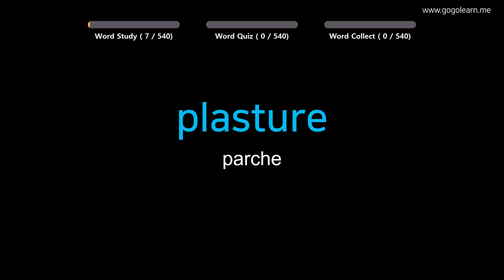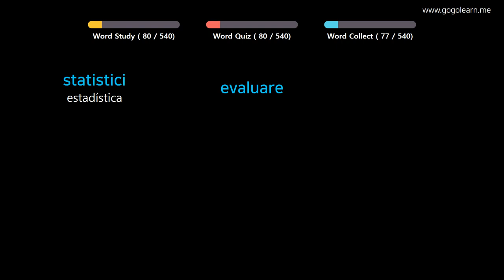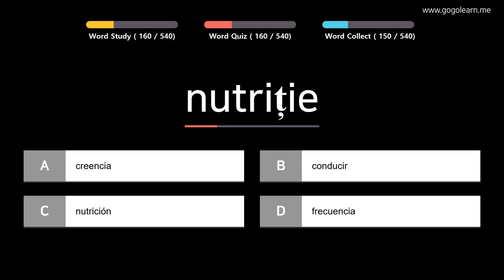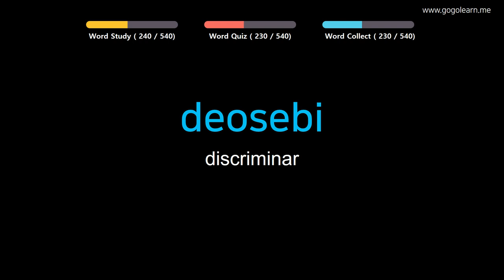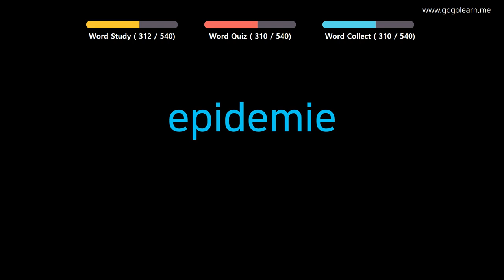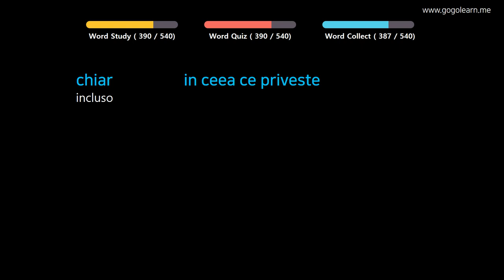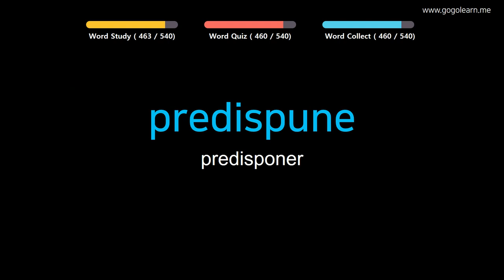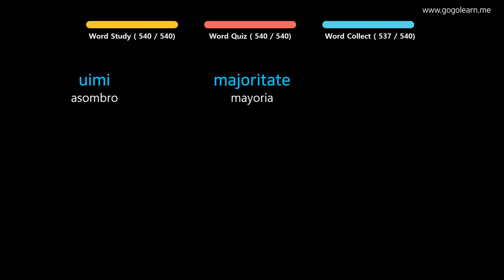Aprender Rumano | Vocabulario Rumano Escuchando mientras duerme | Golearn